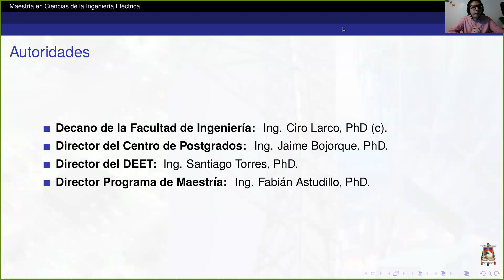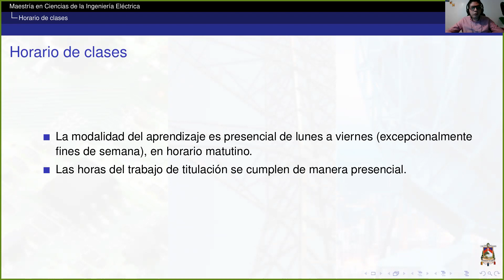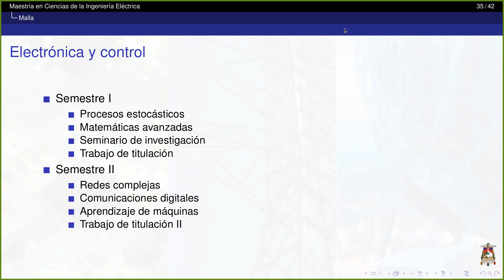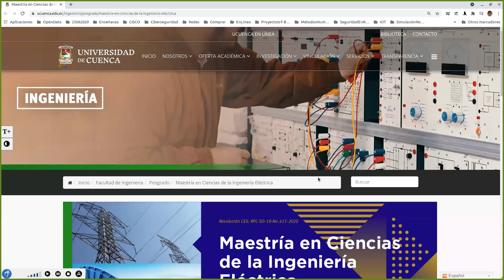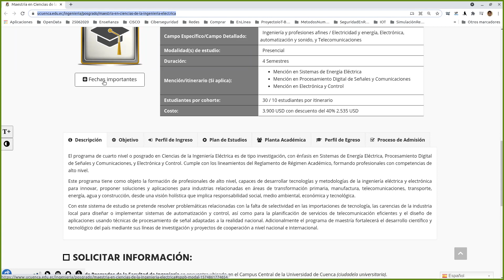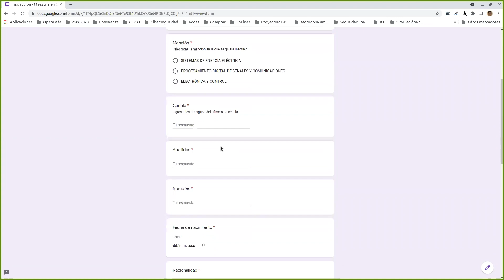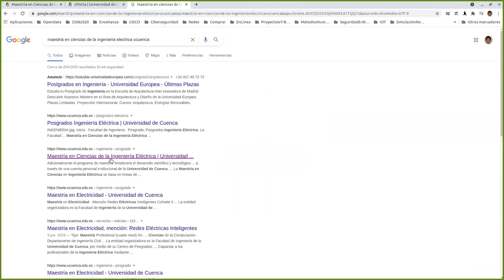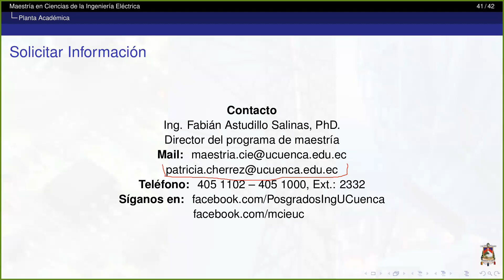Charla informativa de la Maestría en Ciencias de la Ingeniería Eléctrica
La charla informativa de la Maestría en Ciencias de la Ingeniería Eléctrica se dio el día viernes 30 de abril de 2021.

Menciones:
- Mención en Sistemas de Energía Eléctrica
- Mención en Procesamiento Digital de Señales y Comunicaciones
- Mención en Electrónica y Control

Inversión: $2.535,00